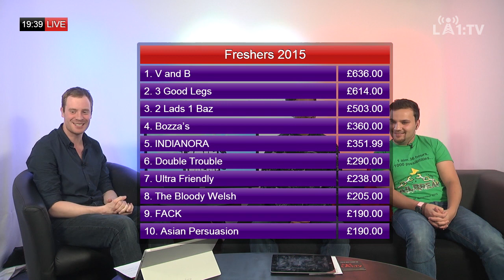Jailbreak 2015: 3 Evening Catchup